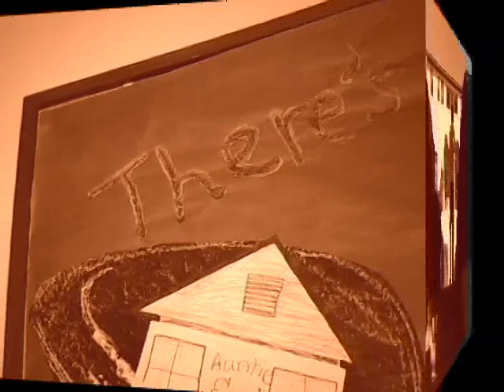Occidental Obama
EAGLE ROCK, CA - In honor of Black history month, we share insight on President Barack Obama's attendance of Occidental College in Eagle Rock.  Obama attended Occidental  from 1979-'81 on a full scholarship before transferring to Columbia University, a private liberal arts college in New York.  He left a lasting impression on his professors and classmates while finishing his freshman and sophomore years.  Reginald Miller reports.